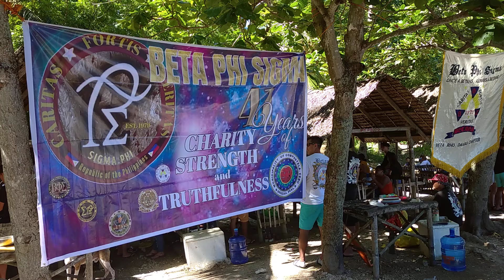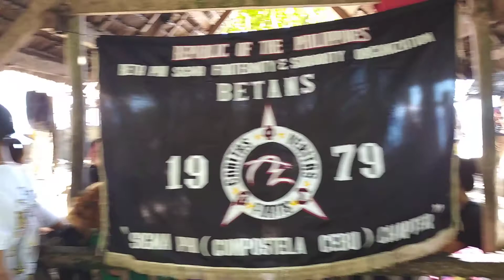BETA PHI SIGMA NORTH COUNCIL ANNIVERSARY 2020